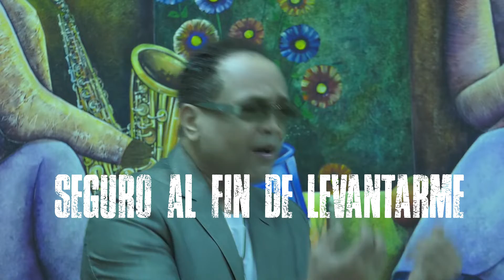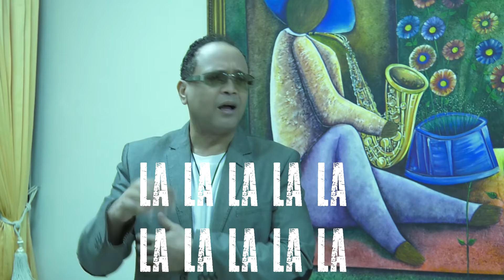Raffy Matías - Yo Renaceré (Video Lyric)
Nueva Versión de la canción YO RENACERÉ
Autor: Ricardo Cocciante

Raffy Matias